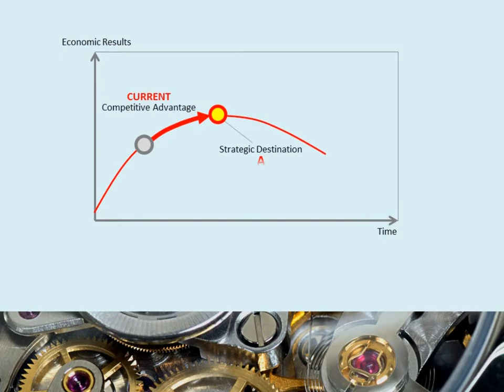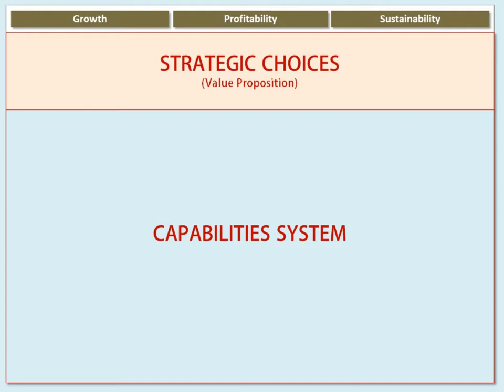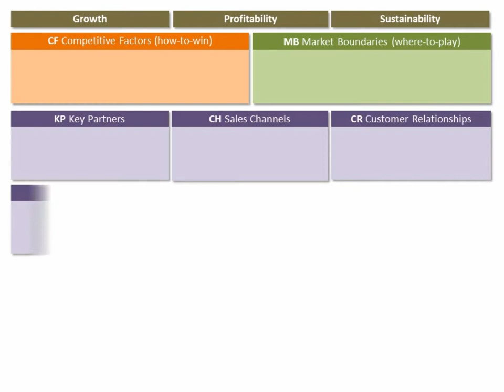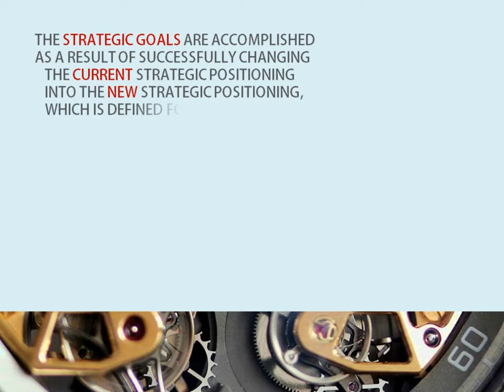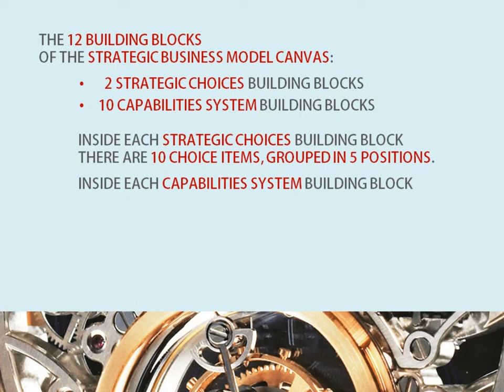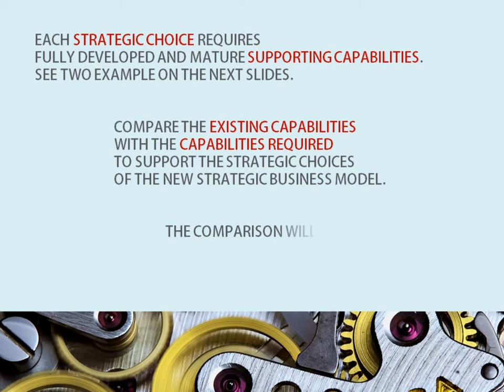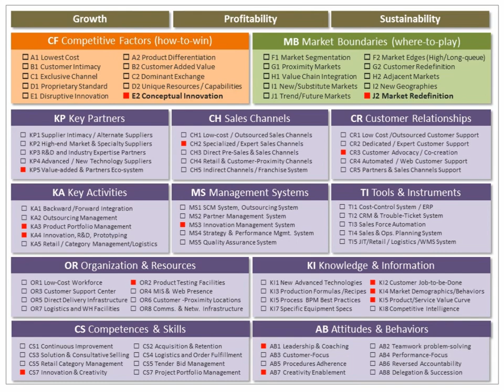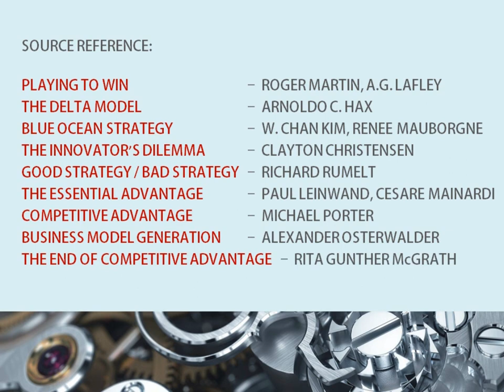The Strategic Business Model Canvas - v3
The Strategic Business Model Canvas describes the correlations between the components of the Strategy